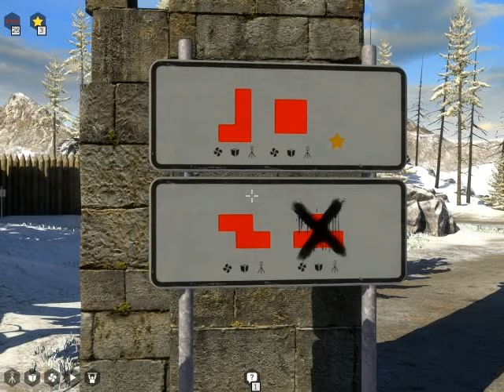Let's Play The Talos Principle 036 - "Whoops!"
In which the Child continues working to solve the mystery of the snowy fort, and BurningDogFace finally thinks to check his timer. One of these things works out better than the other.